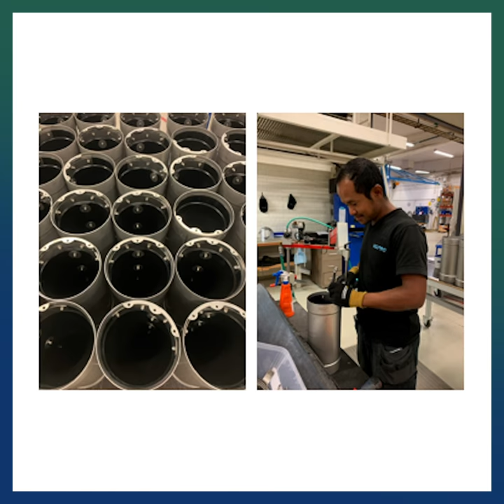Fast Lead Times with Wapro | DHA Tip For The Day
With two warehouse locations stocked with the most popular sizes from 4" to 36" check valves, Wapro offers quick 1 to 2 week lead times.